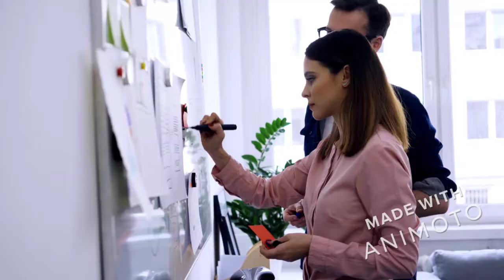Best Shocks For Trucks - O'Donnell Commercials Truck and Trailer Parts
Looking for Best Shocks For Trucks? Best Shocks For Trucks. Look no further than O'Donnell Commercials. We stock a wide range of shock absorbers, ROR, BPW for trucks and trailers.